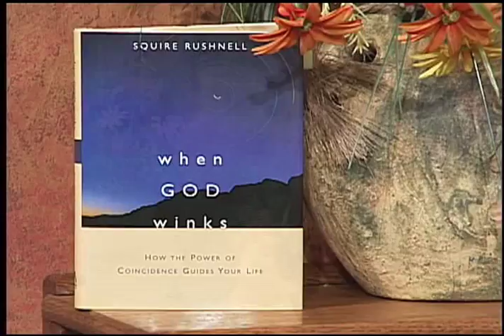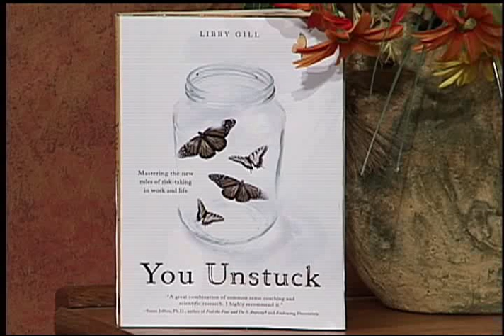Dr. Success® (aka Andrea Goeglein) shares on "When God Winks" by Squire Rushnell - Part 1 AM Arizona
Media Expert on the Applied Science of Happiness and Positivity, Dr. Success® (aka Andrea Goeglein) shares her expertise and insights on "When God Winks" by Squire Rushnell on AM Arizona.